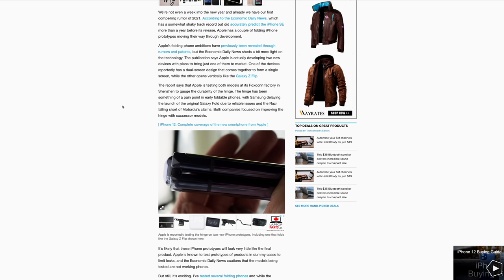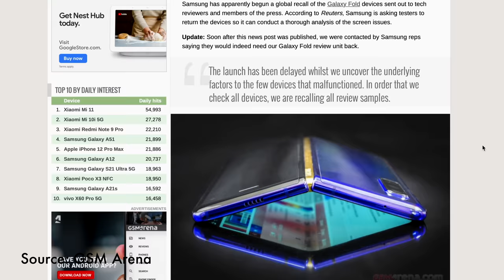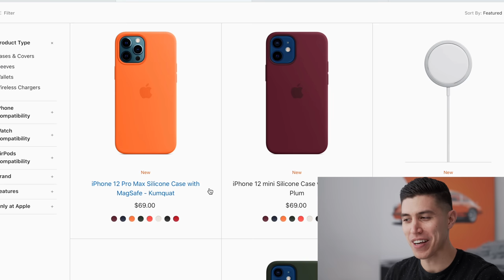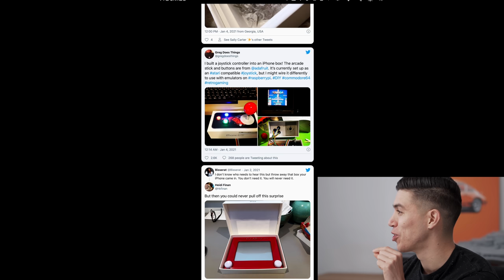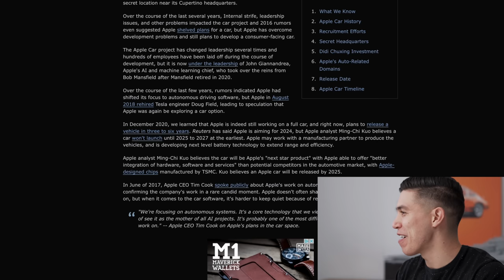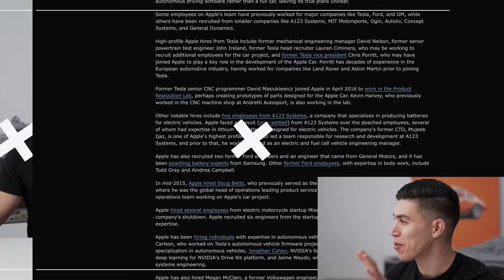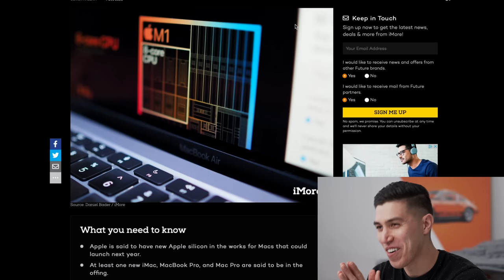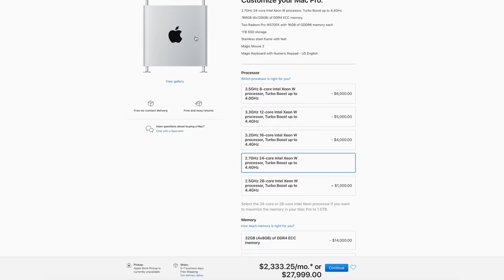Folding iPhone - CONFIRMED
We've been hit by the rumour mill again and it's only a couple days into 2021. Apple patents have shown several folding iPhones that are to be released in the next several years. We also wrap up all of the Apple rumours that have been trending in the last couple months! Would any of you get a folding iPhone, Apple Car or more realistically an M1 iMac?